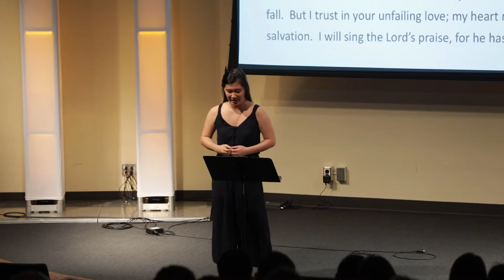Q Union 2018 - Evelyn Kim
VT student Evelyn Kim talks about "Confronting the Elephant in the Room"